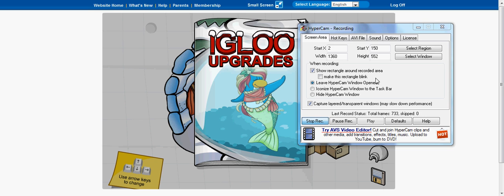Club Penguin - Upgrade Igloo Cheats